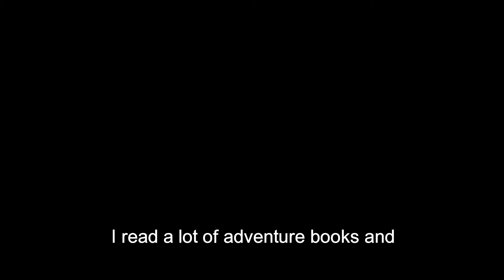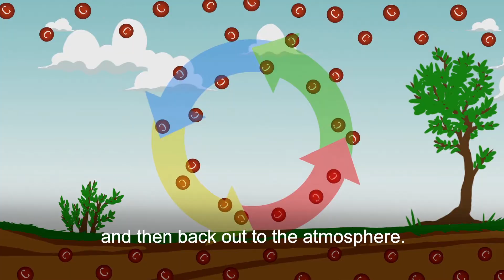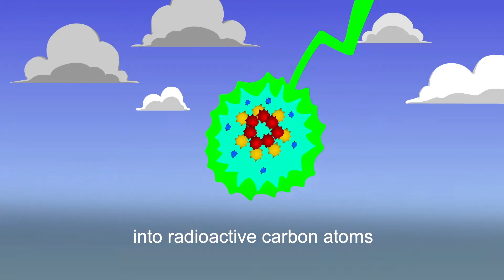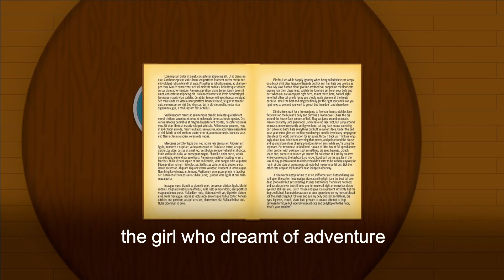Susan Trumbore: Carbon Sleuth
If you want to know how much humans have impacted Earth’s climate, you first have to develop a baseline and understand the natural cycling of carbon in our environment. Understanding the natural carbon cycle was particularly tricky in forests and soils, until Susan Trumbore devised a way to measure it.

Using the same technique that archaeologists use to carbon date objects, she used the carbon atoms created during the atomic testing of the 1940s to set a reference date to measure rates of carbon cycling.  Her contributions have helped build a solid baseline against which to measure the impact of humans on climate change, and inspire solutions that will create a better future for us all.

Since 1824 (77 years longer than the Nobel Prizes), The Franklin Institute has been recognizing scientists and engineers who have changed the world -- and our lives. Find out more at fi.edu/awards.